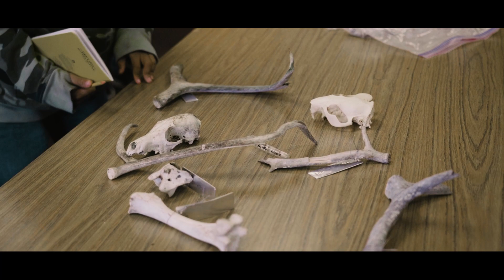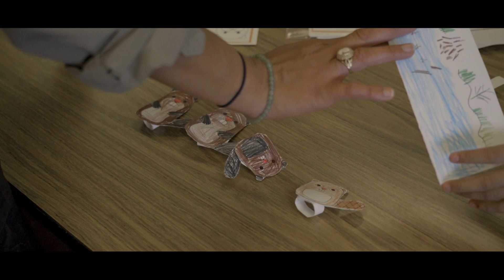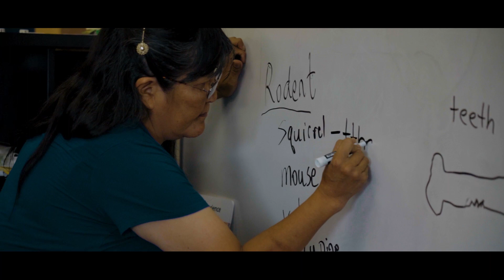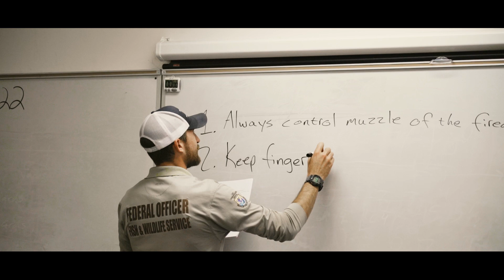Camp Goonzhii, a Science and Culture Camp at Arctic Village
Join us at Camp Goonzhii, an annual culture and science camp at Arctic Village, a small community adjacent to the Arctic National Wildlife Refuge.